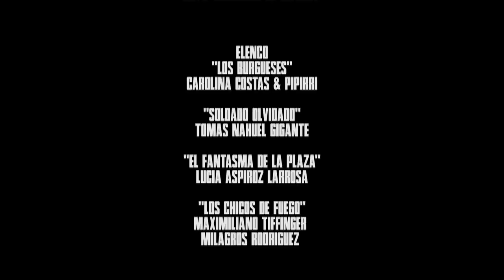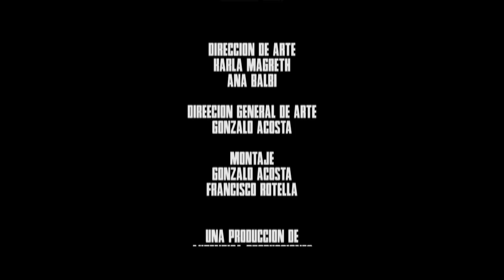Gabriel Torres - WARNES (Video clip Oficial)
“Nuestras clases dominantes han procurado siempre que los trabajadores no tengan historia, no tengan doctrina, no tengan héroes ni mártires. Cada lucha debe empezar de nuevo, separada de las luchas anteriores. La experiencia colectiva se pierde, las lecciones se olvidan. La historia aparece así como propiedad privada cuyos dueños son los dueños de todas las cosas” (Rodolfo Walsh,  Diario de la CGT de los argentinos, 1969)

Warnes
Gabriel Torres: Composición y voz
Leo Bernstein: Piano y arreglos
Joaquín Benítez Kitegrosky: Bandoneón

Del disco "Hijo" Gabriel Torres - 2018

Elenco:
Gabriel Torres (Payaso trágico)
Carolina Costas (Burguesa)
Pipirri (Burgués)
Tomás Nahuel Gigante (Soldado olvidado)
Lucía Apirroz Larrosa (Fantasma de la Plaza)
Maximiliano Tiffinger (Chico de fuego)
Milagros Rodríguez (Chica de fuego)
Dirección y guión: Gonzalo Acosta
Producción: Mariana Maresca y Gonzalo Acosta
Dirección de fotografía: Violeta Bastías
Cámara: Carlos Lasso
Eléctricas: Yerimen Wolf y Daniela D´Urbano
Dirección de arte: Karla Magreth y Ana Balbi
Dirección general de arte:  Gonzalo Acosta
Montaje: Gonzalo Acosta Francisco Rotella
Maquillaje: María Luz Cortese Weigel
AUTENTICA PRODUCCIONES